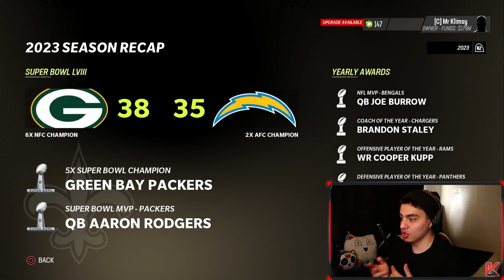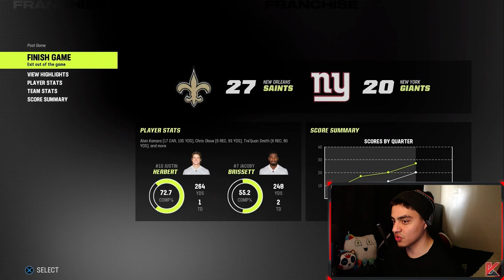NEW ORLEANS SAINTS REBUILD! DEREK CARR TO THE SAINTS! - MADDEN 23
Rebuilding Time Baby! Its time to rebuild all of your favorite teams! Its a three year rebuild with a chance to play the Super Bowl at the end! If you want your team done next type down below! I'm get through all of them!

Outro:
🎵 Ocean Eyes - MT Juice 🎵